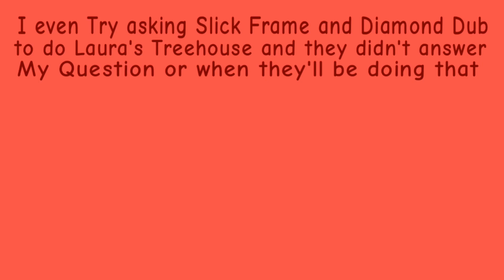Marc, Peter, and Laura as Gem points